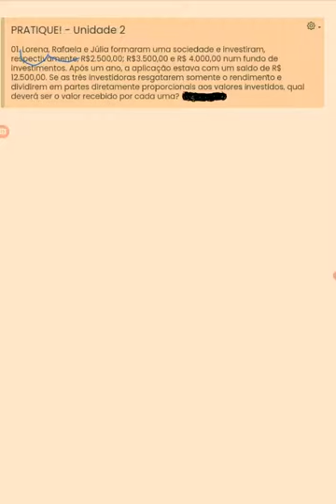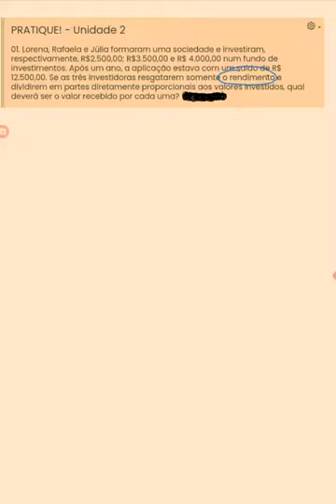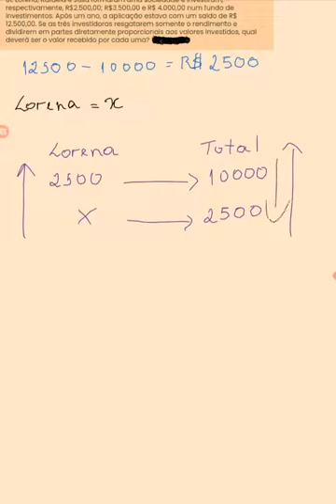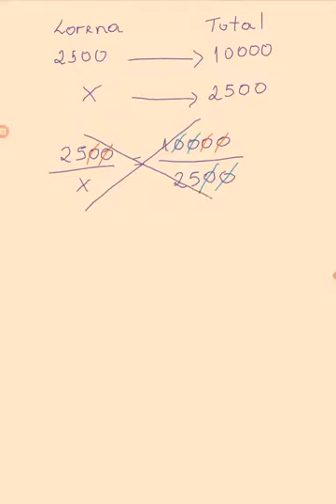Subdivisão em Partes Proporcionais - Exercício de Proporção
Cálculo das partes proporcionais decorrentes de um saque de rendimento entre três investidoras.